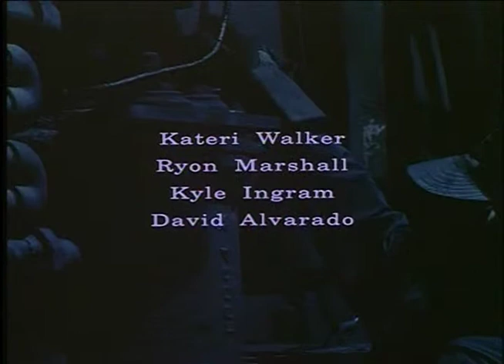Jericho opening titles (Feature film)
Feature film scoring composer, Mark Haffner.